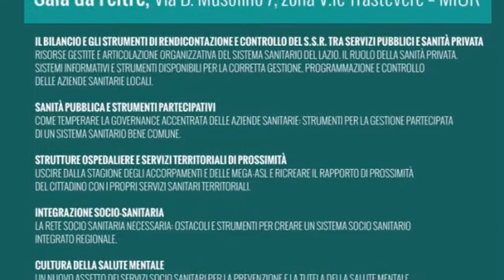Tavolo regionale sanità m5s: 5 proposte per la sanità del Lazio. Interventi dal pubblico: D. Pezzi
1- Il bilancio e gli strumenti di rendicontazione e controllo del S.S.R. tra servizi pubblici e sanità privata
2-Sanità pubblica e strumenti partecipativi
3-Strutture ospedaliere e servizi territoriali di prossimità
4-Integrazione socio sanitaria
5-Cultura della salute mentale

Intervento di Daniela Pezzi presidente della Consulta regionale del Lazio per la salute mentale